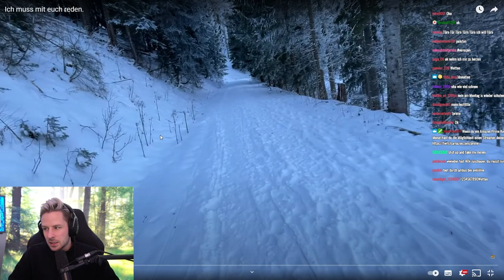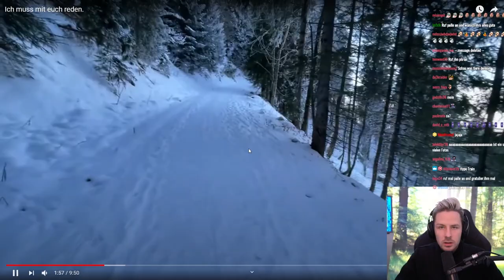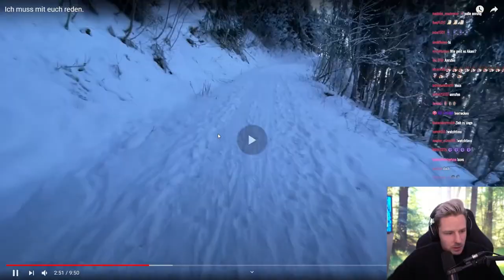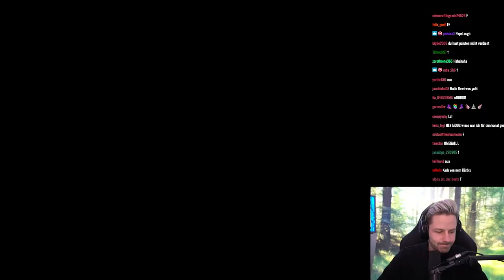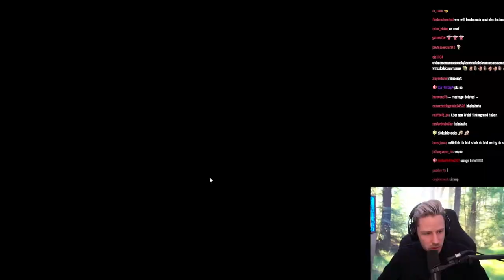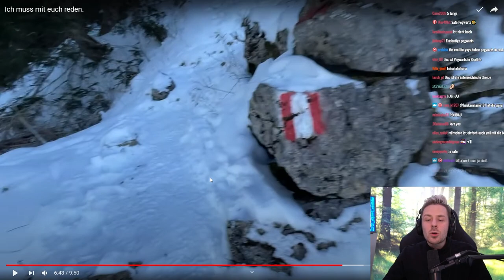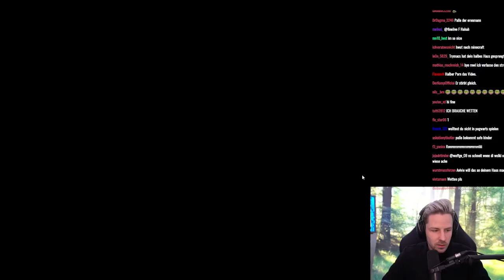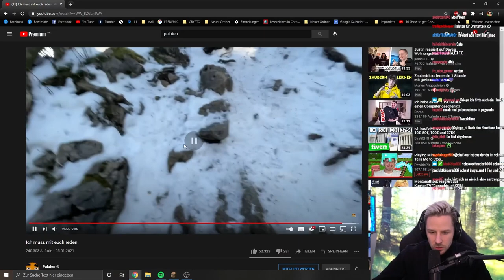Reaktion auf PALUTEN muss mit uns reden! Rewi freut sich extrem für IHN!